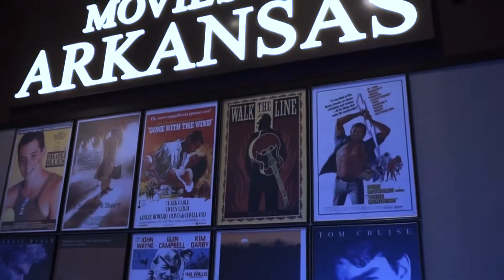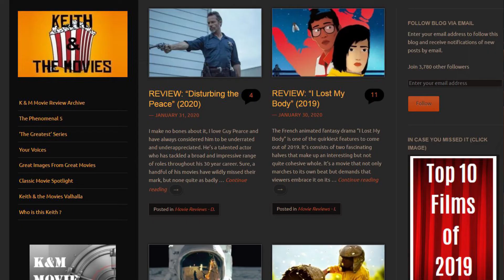GRETEL & HANSEL Movie Review w/ Movie Critic Keith Garlington | Tavern Talk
Initial Reaction presents, Tavern Talk, starring Philip as he shares his initial thoughts on the newest releases! This week film critic Keith Garlington of KeithandtheMovies.com returns to the show to talk director Oz Perkins' retelling of Gretel & Hansel starring Sophia Lillis and Alice Krige.